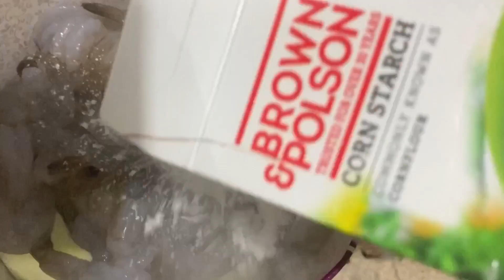তিতলি Reunion|ধামাকা Birthday 🥳 🎂|My new Recipe |Misty singh|Aalta phoring|Star jalsha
Hi guys, this is Misty